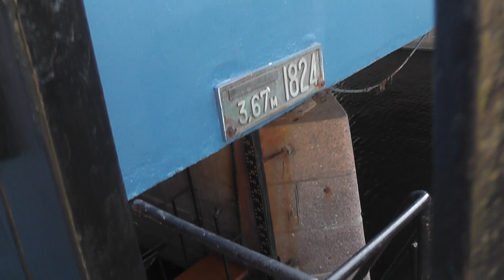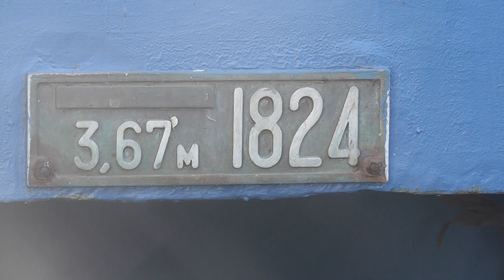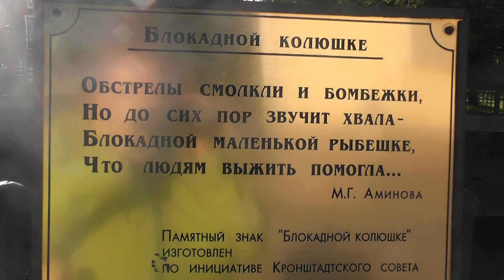19. Кронштадтский футшток и мариеграф